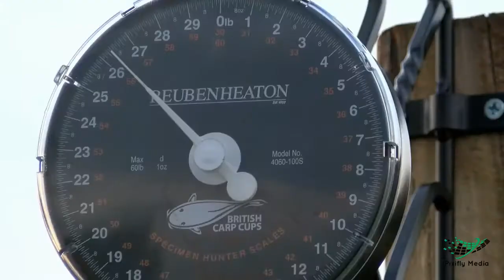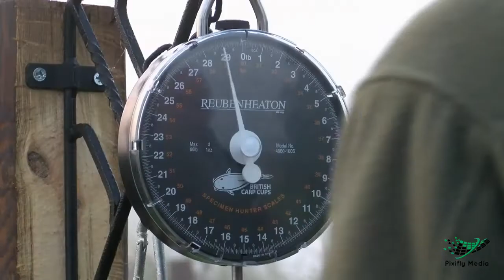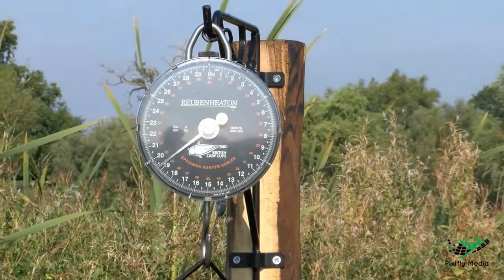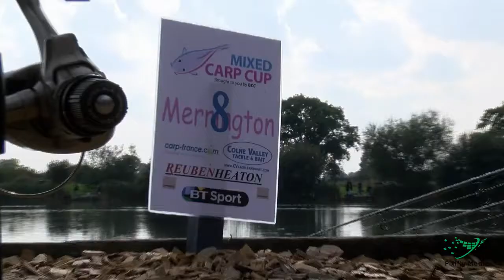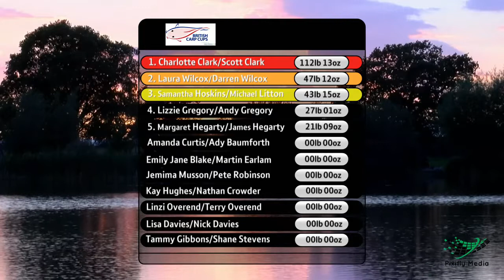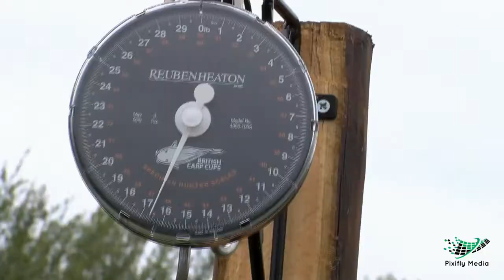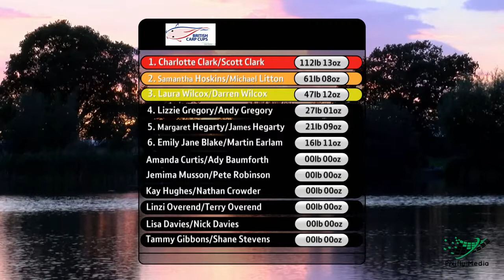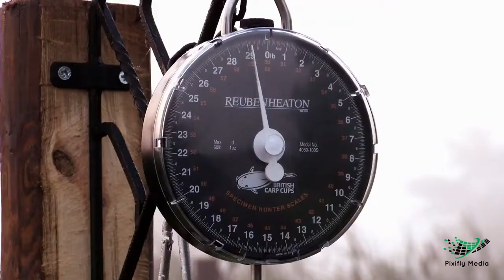Mixed Carp Cup Final 2015 - Merrington Carp Fishery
Highlights of the 2015 Mixed Carp Cup Final aired on BT Sports, held at the Merrington Carp Fishery.

For more information on the British Carp Cup series please visit our